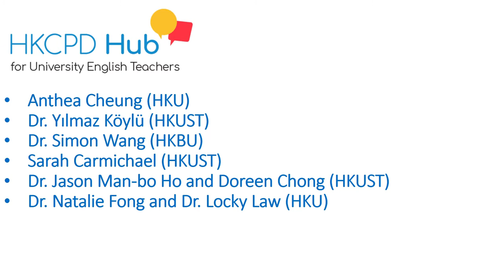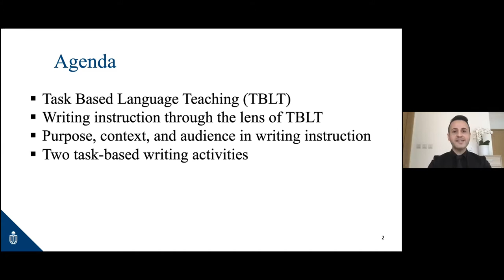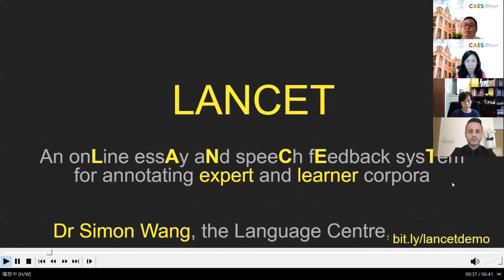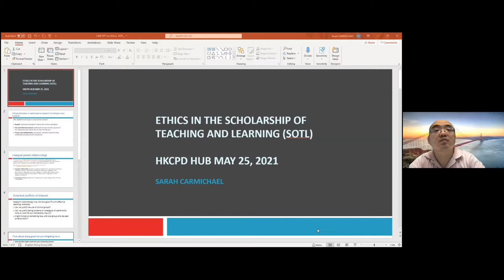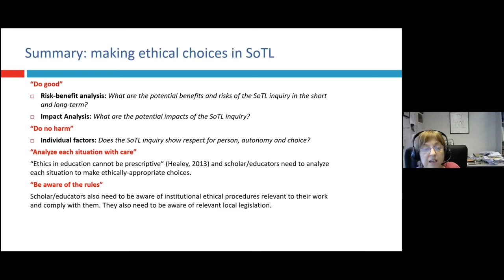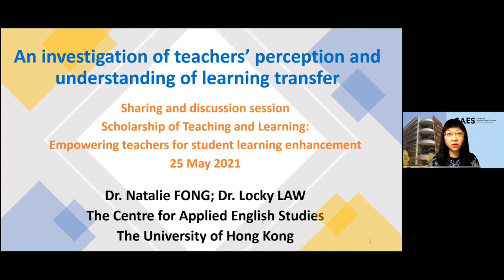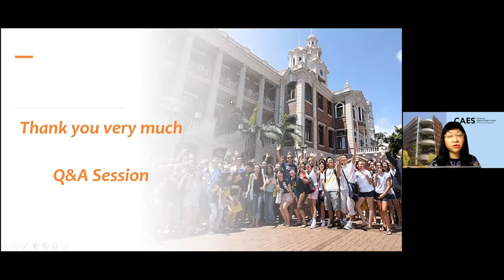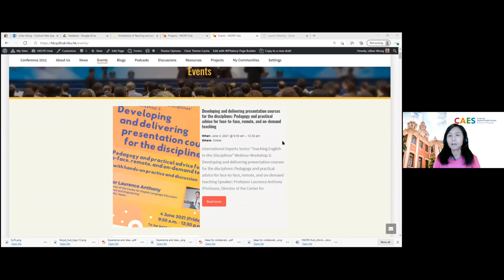Scholarship of Teaching and Learning SoTL Empowering teachers for student learning enhancement - 2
Part 2 - Recorded on 25 May 2021